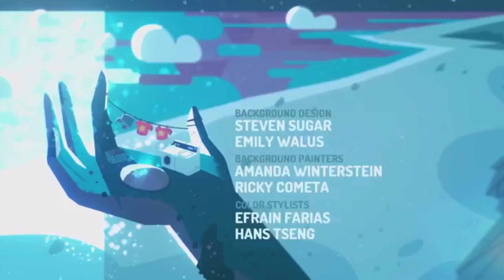Steven & Peridot Death Compilations (The Kindergarten Kid)